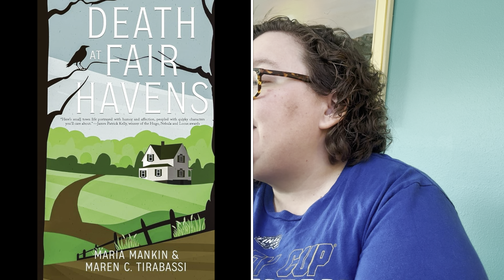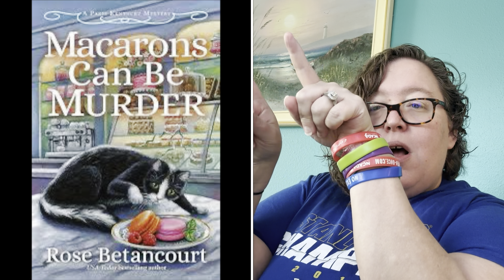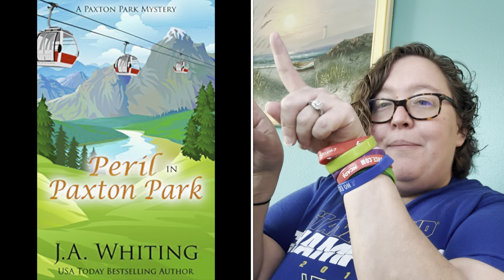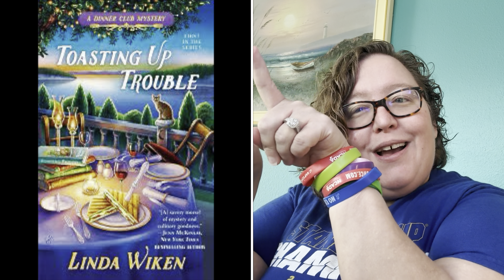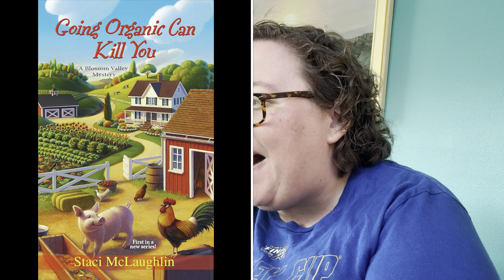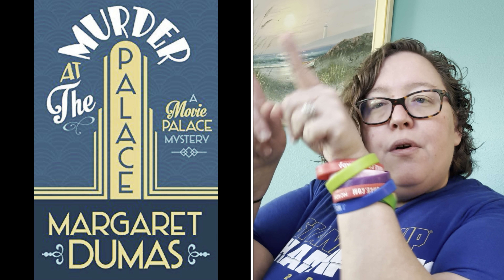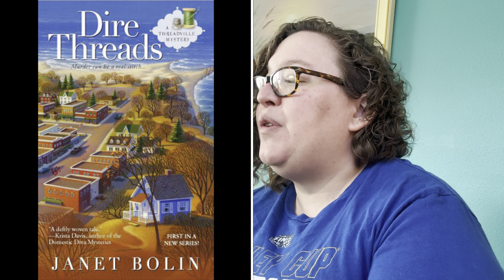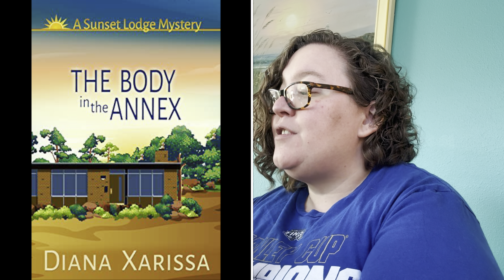HELP ME! Help me pick my 25 to start in 2025 new COZY MYSTERY series!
Please vote for four series! You may vote here in the comments, on the community tab, or on the discord.
cozy mystery book series mentioned:
mall cop cozy mystery book series, Rex and Rye cozy mystery book series, sunny side up cozy mystery book series, Barbara Hollister coy mystery book series, food and spirits cozy mystery book series, Paris Kentucky cozy mystery book series, bread and batter cozy mystery book series, a dream club cozy mystery book series, a Paxton park cozy mystery book series, White House chef cozy mystery book series, bark and beans cafe cozy mystery book series, s very cherry cozy mystery book series, dinner club cozy mystery book series, blossom valley cozy mystery book series, coffee and cream cafe cozy mystery book series, Vermont radio cozy mystery. book series, a penny foot hotel cozy mystery book series, a movie palace cozy mystery book series, a good buy girls cozy mystery book series, a craft fair cozy mystery book series, a weaving cozy mystery book series, a threadville cozy mystery book series, Merry Wrath cozy mystery book series, sunset lodge cozy mystery book series, and a Dublin Driver cozy mystery book series.